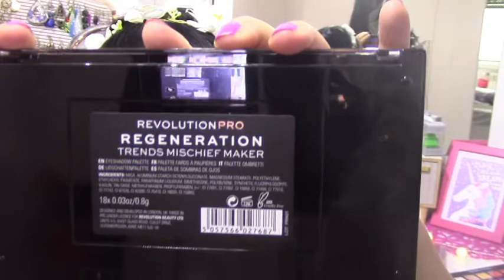HAUL REVOLUTION BEAUTY REVOLUTION PRO SWATCH ROSSETTI E PALETTE 💋 ❀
Ciao a tutti nuovo video dove vi mostro i miei acquisti fatti da :

1 x Revolution Pro Regeneration Palette - Trends Mischief Maker

 1 x Revolution Pro Regeneration Palette - Trends Mischief Mattes

Secondo Blog:
WordPress: